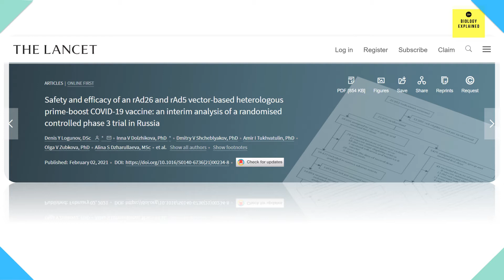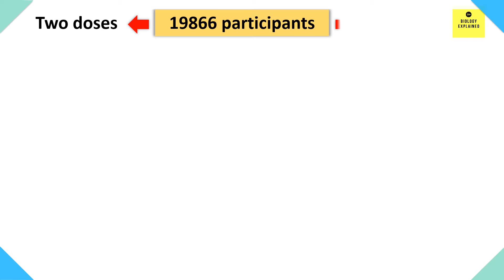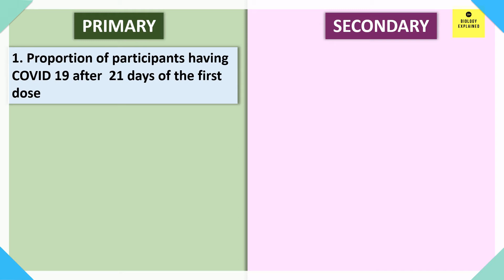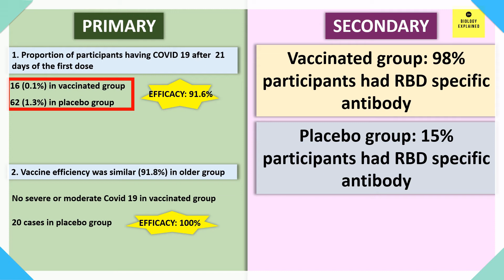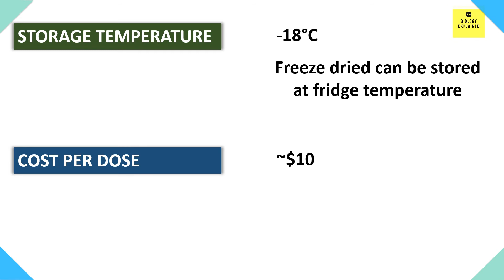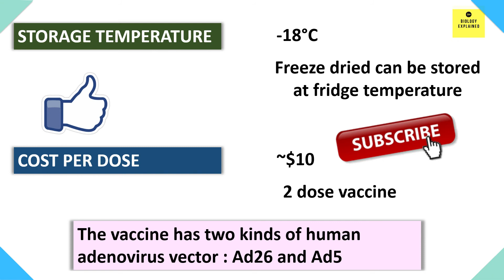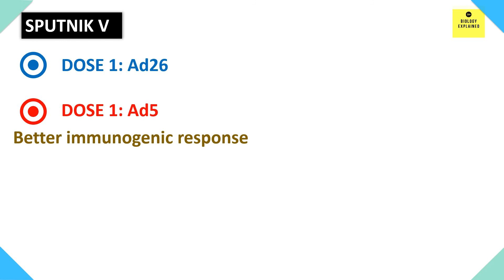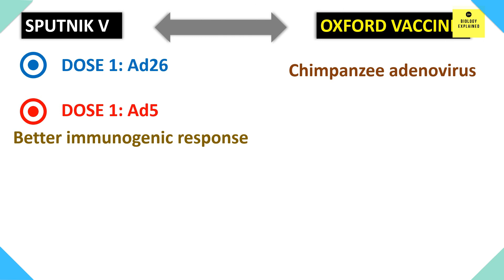Sputnik V vaccine In India from 14th June 2021| What we know till date about efficacy and mechanism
This video of BiologyExplined talks in detail about the data  published in The Lancet journal about Russian Vaccine Sputnik V.
It says that the vaccine has 91.6% efficacy and its works equally well in all age groups. The vaccine needs two doses, dose one consisting of
Ad26 vector and dose two needs ad5 vector, both expressing SARS-CoV2 spike protein. The vaccine was found to induce both antibody and also
cellular immune response. India has not approved this vaccine yet, but trial in going in India.